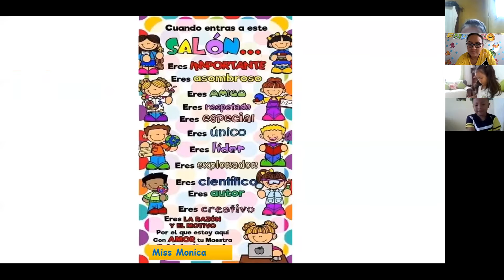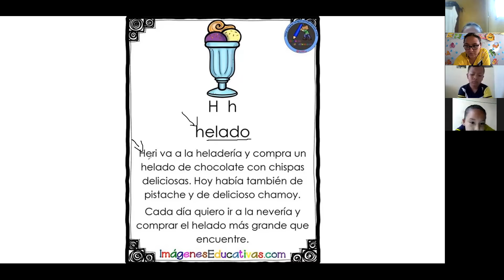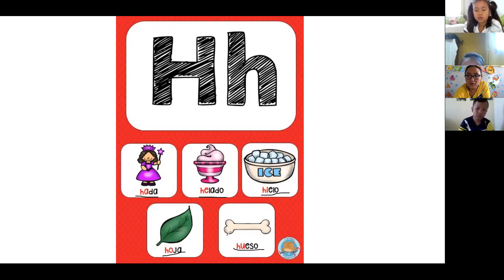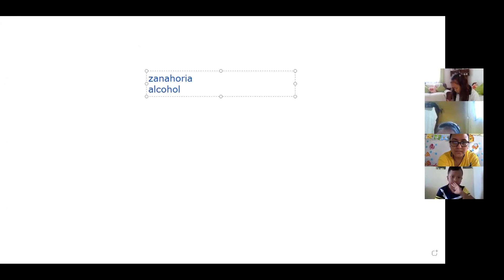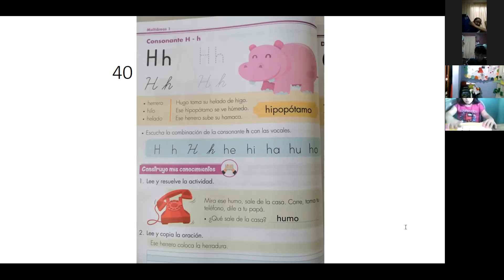Primero Primaria, Consonante H, 4/3/2021